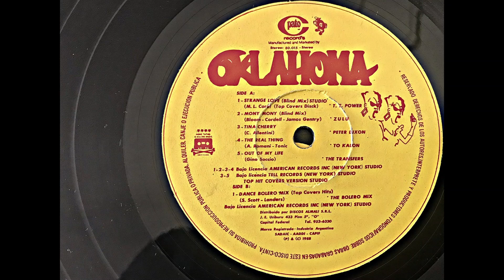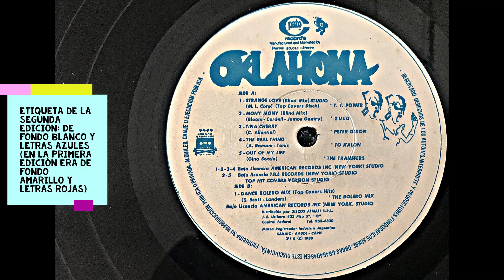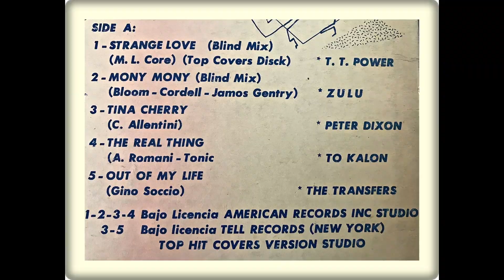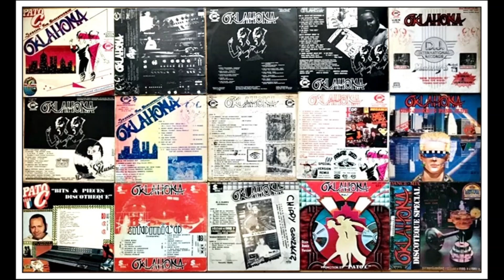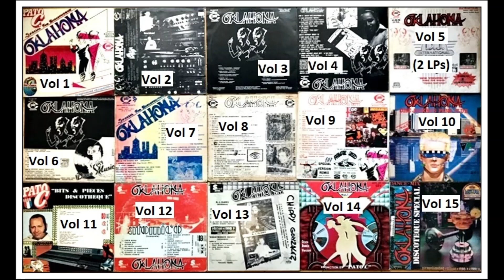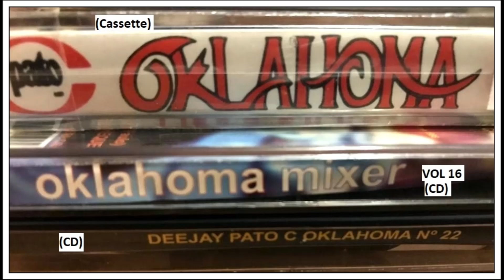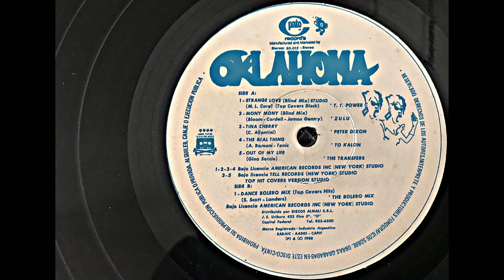🔴🎵 Pato C #074 a - Oklahoma (Vol 7) Lado A (Año 1988) 🎵🔴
Pato C - Oklahoma (Vol 7)
Nº de catálogo:  80.015
Sello: Pato C  Records
Año: 1988
Lado A
Ripeado del disco de Vinilo de mi colección

Algunos temas:
1) Strangelove (Depeche Mode)
2) Mony, Mony
3) Tina Cherry
4) The Real Thing
5) Out of my life (Gino Soccio)

Mas datos y fotos de este disco: (Post en edición)

Aclaro que lo comenzamos hace poco tiempo por lo que no tiene muchos datos todavía, pero creo que será un gran Blog, como se merece Pato C, el Disc Jockey mas importante de Argentina. Originalmente en 1973/74 estos discos eran de tiradas muy cortas y exclusivos para Disc Jockeys, pero pronto se hicieron muy populares también para el público general ya que se utilizaban en fiestas particulares y en casi todos los hogares de Argentina y muchos países de Sudamérica.
Hola amigos! Con los álbumes de la serie Oklahoma, sigo agregando mas videos de los discos de mi colección. Tengo mas de 230 LPs de Pato C y pienso subirlos a todos.
Me van a ayudar mucho si se suscriben al canal, activan la campanita y ponen un pulgar para arriba al video (like), ya que estos videos no se monetizan por derechos de autor  y me gustaría que el canal se haga mas grande cada día. Es gratis así que les agradeceré mucho si lo hacen.
Espero que disfruten de estos videos,
tanto como yo al hacerlos.
Un abrazo desde la Patagonia Argentina!
Miguel